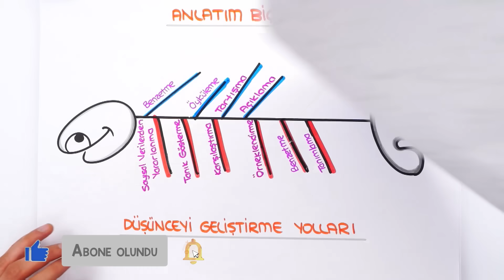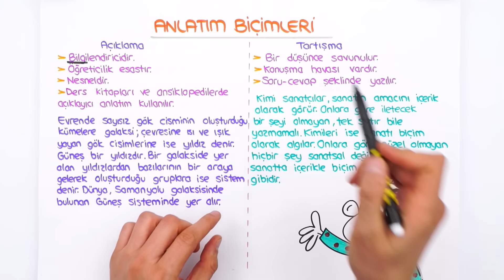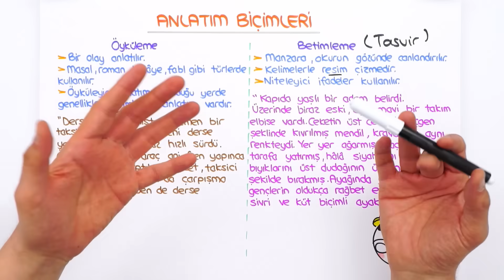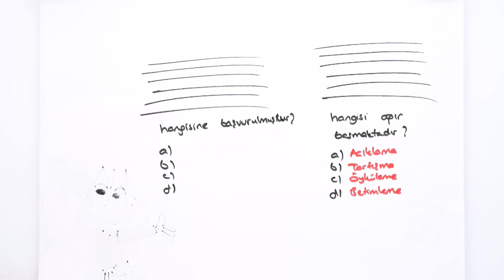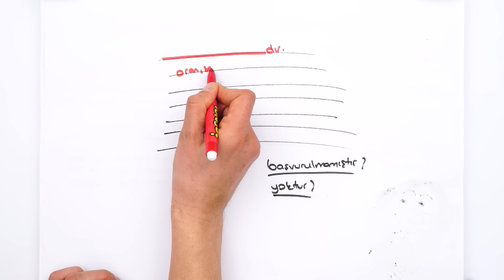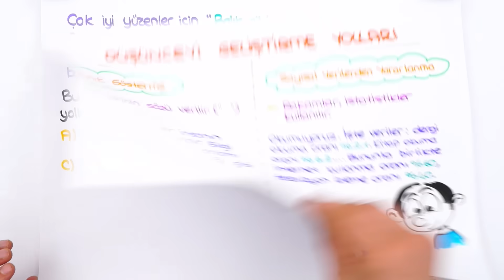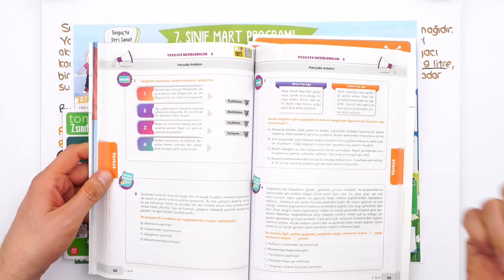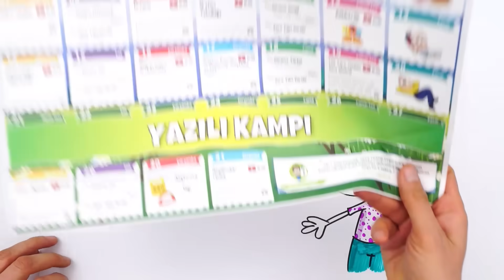7. Sınıf Türkçe: Anlatım Biçimleri ve Düşünceyi Geliştirme Yolları #2022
💥Yazılı Notları ile Yazılılarda Başarıyı Yakala!
⭐Motivasyon Denemeleri ile Netlerini Artır!
🔴7. Sınıf Yazılı Kampı programını buradan indirebilirsin
✨Dönem boyunca; canlı yayınlar, konu anlatımları, soru çözümleri ve rehberlik videolarıyla, Tonguç yanında! Türkçe ‘nin önemli konularından "Anlatım Biçimleri ve Düşünceyi Geliştirme Yolları". Hazırsan başlıyoruz! 😎

Temelleri sağlam atılmış eğitim ile ışıl ışıl bir geleceğe göz kırp! 😉 Tonguç Plus'a özel konu anlatımları, soru çözümleri, test ve deneme sınavları tek bir adreste.